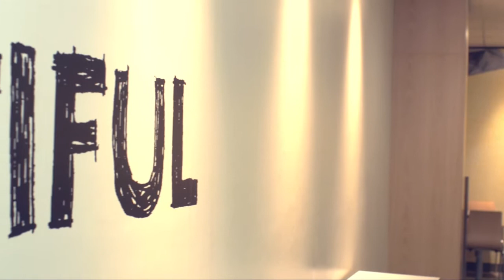Mcdonald's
For training